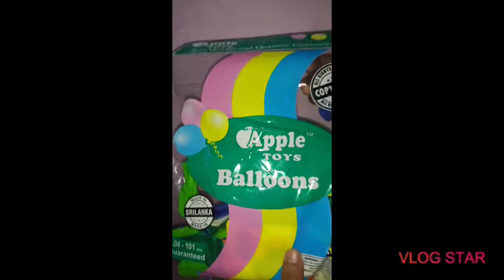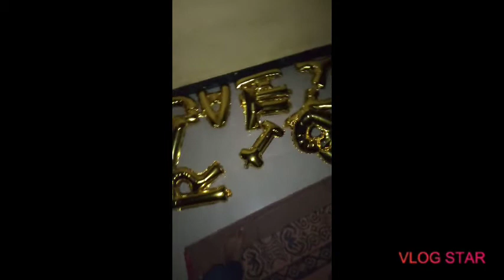How to make Birthday decoreacion// D.S Creations